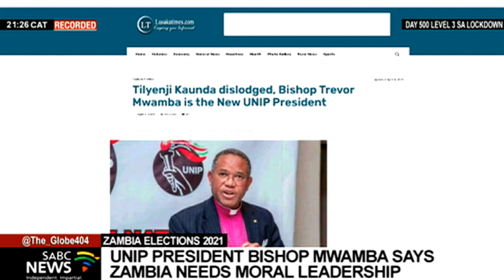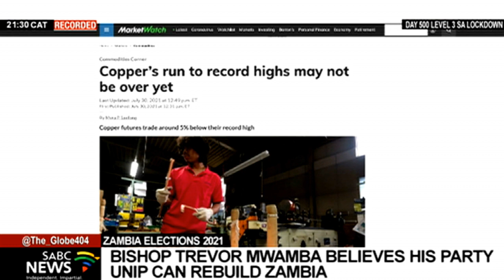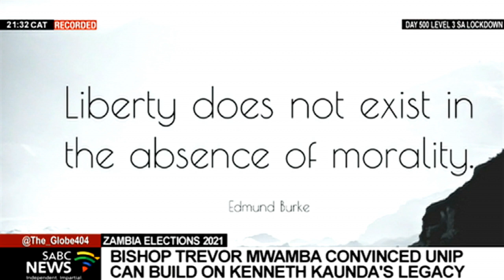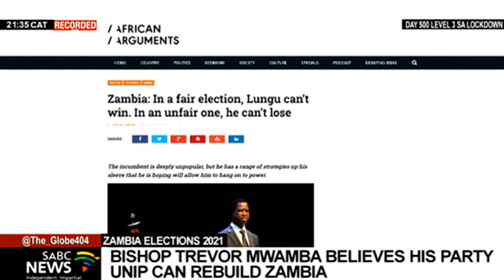Bishop Trevor Mwamba believes his party has a real chance of winning Zambian polls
The government of Zambia has dismissed, as malicious propaganda, information making rounds on social media. It's alleged that the state will shut down the internet from Thursday to Sunday next week. Zambia goes to the polls on Thursday. The Zambian President will be facing 15 other challengers in this week's polls. Whilst many believe it is a two-horse race between President Lungu of the Patriotic Front and Hakainde Hichilema of the  United Party for National Development | UPND, another candidate believes his party has a real chance of winning. Bishop Trevor Mwamba, the new president of the party once led by Kenneth Kaunda, the United National Independence Party (UNIP) says theirs is the right party for this time in the country's history. I spoke to him earlier about his vision.